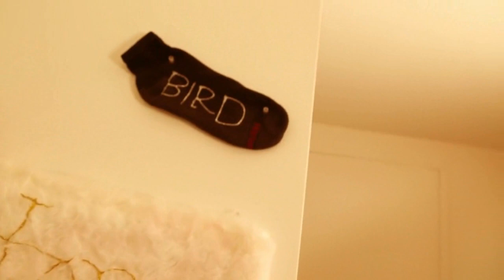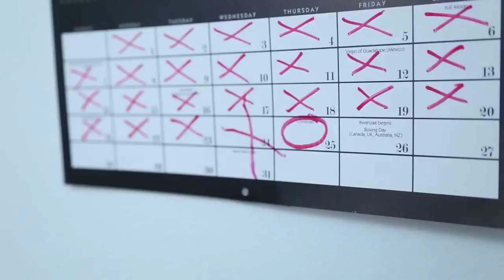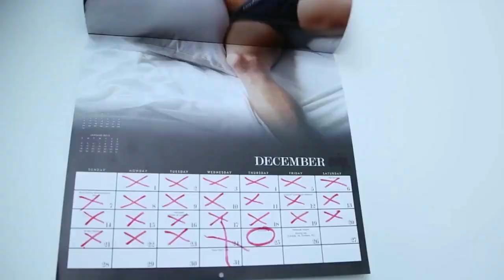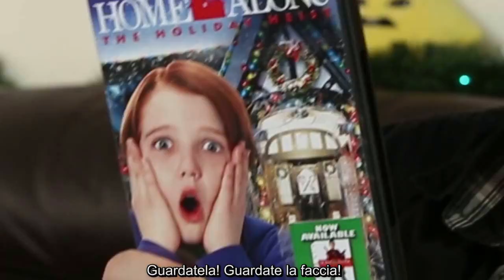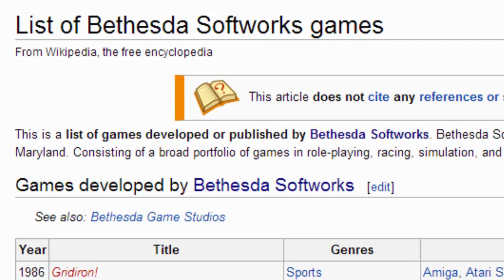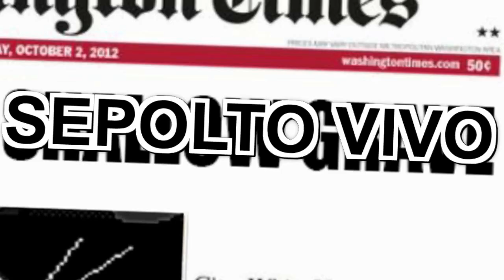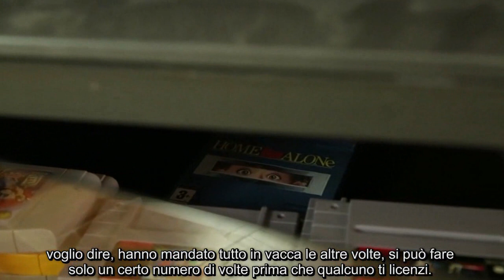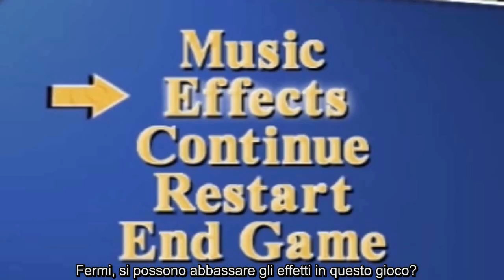JonTron - Giochi di "Mamma ho perso l'aereo" (SUB ITA)